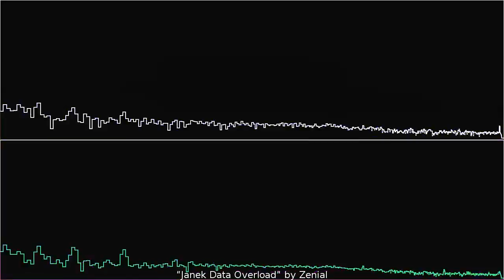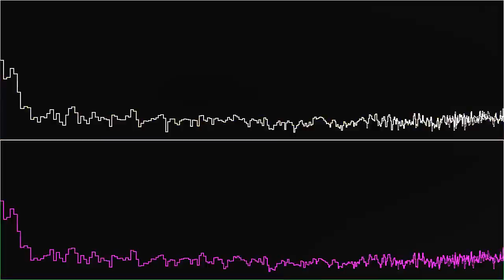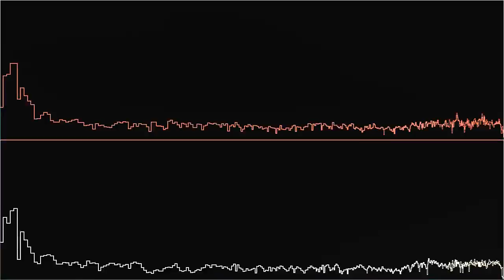Janek Data Overload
“Janek Data Overload” by Zenial